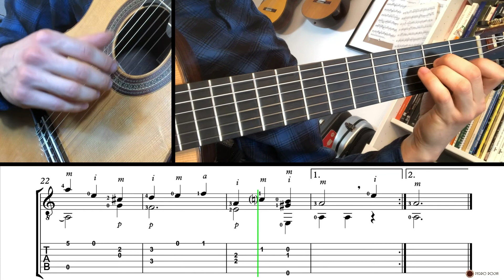Aguado - Minueto - Guitar Tutorial + TAB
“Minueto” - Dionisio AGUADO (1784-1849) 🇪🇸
00:00 - Minueto
00:43 - 66 bpm
02:22 - 88 bpm
03:37 - 116 bpm
(b Madrid, 8 April 1784; d Madrid, 29 Dec 1849). Spanish guitarist and composer. ‘Padre Basilio’ of Madrid, possibly Miguel Garcia, gave him his first instruction in the guitar, an instrument for which tablature notation was still commonly used in Spain. In about 1800 Aguado, like Fernando Sor, was influenced by the Italian Federico Moretti and adopted the conventional staff notation for the guitar; thereafter both Spaniards published their music in the improved manner championed by Moretti, distinguishing the musical parts by the direction of note stems, use of rests, etc. Aguado's artistic career unfolded slowly, owing to the Napoleonic invasion of Spain and its aftermath.